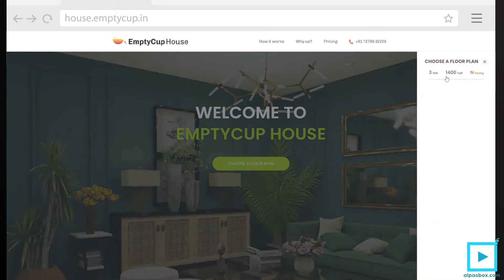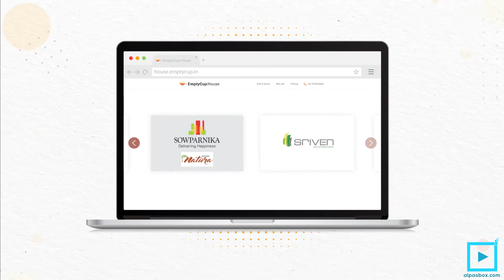corporate motion graphics explainer video by Alpasbox (motion design trends 2021)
Let’s grow your business with video...

We Create All Types Of Video Content From Animated Explainer Videos, Internal Videos, Commercials, Testimonial Videos, And Company Story Videos. Our Goal Is To Elevate Your Brand And Make It Distinguishable From The Crowded Marketplace We Live In Today.

Our Explainer video production process very simple and easy for our client.

We can help you create videos for:
- Brand Overview
- Explaining Services & Solutions
- Product Demos
- Showcasing USP
- Campaign videos
- Infographics
- Whiteboard animation
- Product Launch

And if you need a similar video for your company or business?

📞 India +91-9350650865